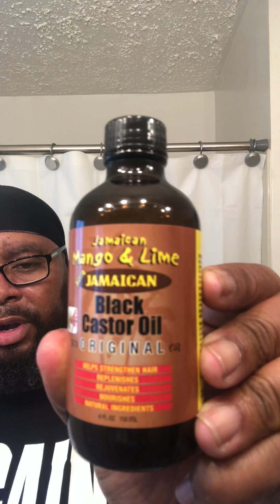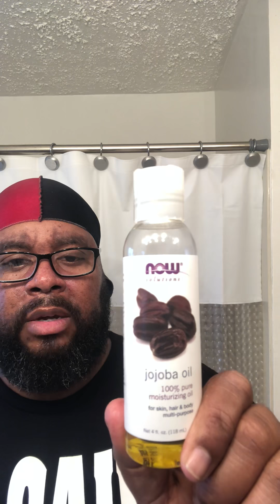How to make beard oil April 7, 2018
Homemade beard oil/ patchy beard fill-in